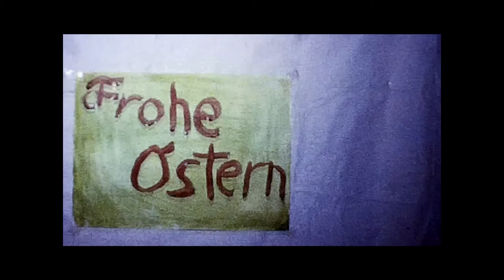Historisches aus Steinhagen 1967-68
Den Film habe ich auf Super-8 auf genommen.Die Aufnamen stammen von 1967/68